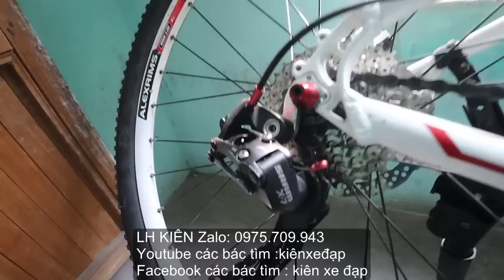Kiên Xe Đạp ỐI TRỜI ƠI!SIÊU PHẨM mới về được mong chờ nhất từ trước đến giờ KIÊN Zalo: 0975.709.943